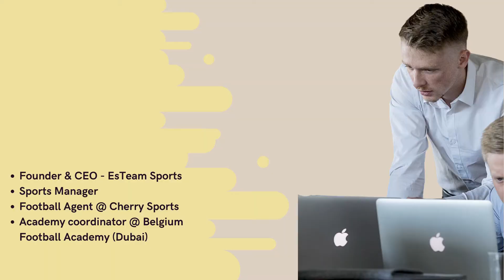MKCS Career Talk | Sports | August 6 2021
Can Sports & Studies go hand-in-hand?
Do you have to be a professional player for a career in sports?
Are there any specialized educational degrees in sports?

Guest Speakers:
1. Kerry Gore (Founder of Infu3ed Growth)
2. Dennis Vercauteren (Founder of EsTeam Sports)

Hosted By: Meghna Khan